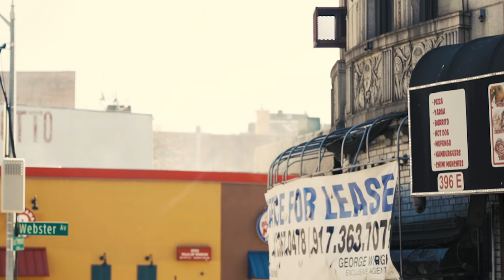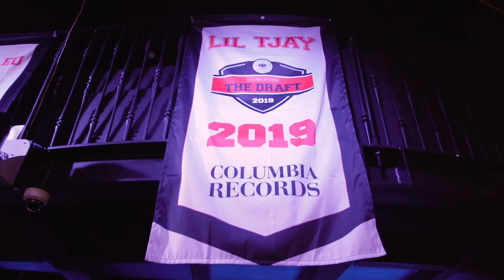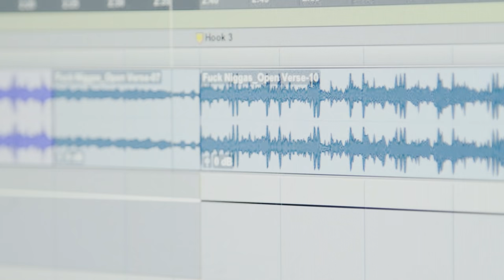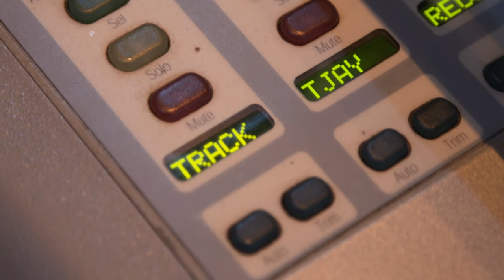Lil Tjay - Prince of New York (Documentary)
Lil Tjay Prince of NYC Documentary

Directed & Edited by Sam Balaban
Produced by John Vincent Salcedo
Cinematography by Cam Robert & Sam Balaban
Additional Cinematography by Brittney Briggs & Jeff Soffer
Title Design by Deron Millay
Sound by Jeff Soffer